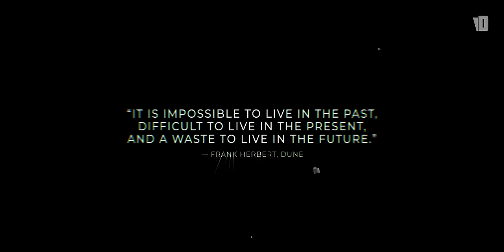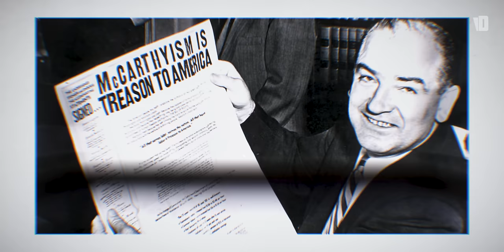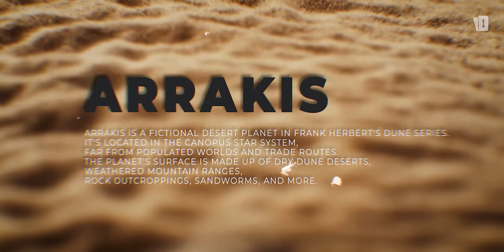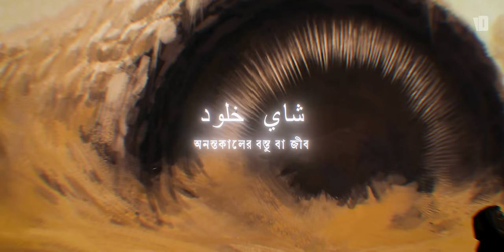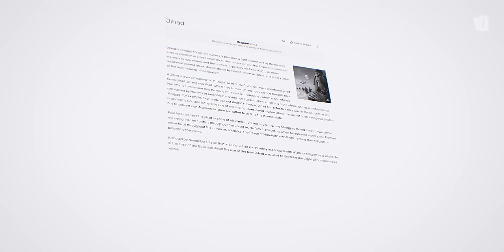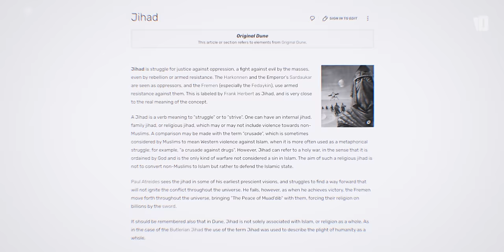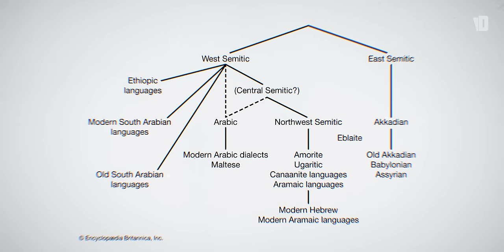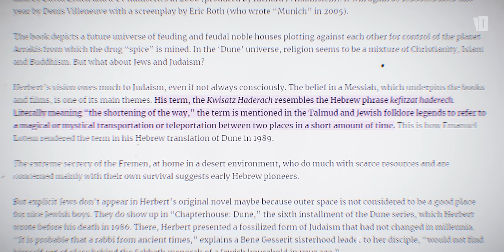Dune সিনেমা ও ইমাম মাহদীর সাথে সম্পর্ক | Why there are so Many Islamic Themes in Dune?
Dune সিনেমা ও ইমাম মাহদীর সাথে সম্পর্ক |Why there are so Many Islamic Themes in Dune? | Dune 2 Full Movie Explined.

Dune: Part Two is a 2024 American epic science fiction film directed and produced by Denis Villeneuve, who co-wrote the screenplay with Jon Spaihts. The sequel to Dune (2021), it is the second of a two-part adaptation of the 1965 novel Dune by Frank Herbert.

Computer Mania Link:
# Service Center : Level #5, Block # C, Shop#78 Bashundhara City, Dhaka-1215
# Store : Dhaka Flagship Branch Opposite of Bashundhara City Shopping Complex
23/G/1/B, 4th Floor, Panthapath, Dhaka-1215

Voice of Dhaka Video Editing and Storytelling Course

১ম ব্যাচ ক্লাস শুরুঃ ১ এপ্রিল
ভর্তির শেষ তারিখঃ ৩১ মার্চ (শর্ত সাপেক্ষে ৭ তারিখ পর্যন্ত)
২২ তারিখের ভেতর রেজিস্ট্রেশন করলেই পাচ্ছেন ৩০% ডিসকাউন্ট
কুপন কোডঃ (vod30)